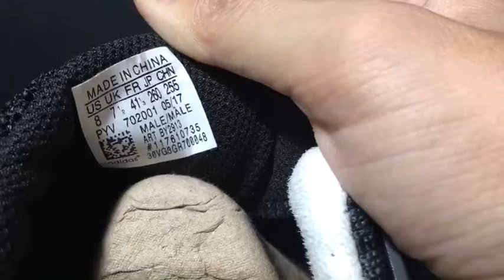Adidas Originals EQT Support 93 17 Core Black BB1234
This Youtube Channel is aim to offer a detailed look for all our sneakers.

Items can only be shipped to the address entered as the shipping address at the time of payment

Shoes will ship same or next business day after completed payment is received. This excludes weekends

Tracking may take 24 to 48 hours to update on the shipping carrier's website. Do not be concerned if you do not see a real time update.

We offer DHL EXPRESS 3/7 Working Day Arrival.